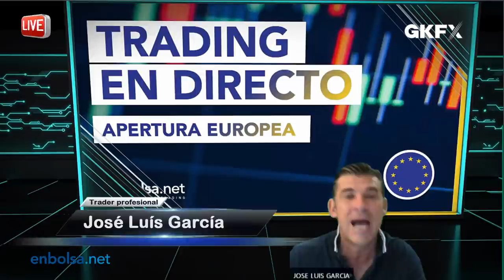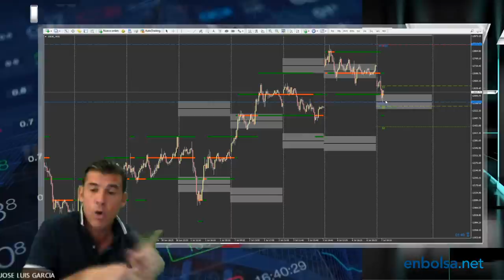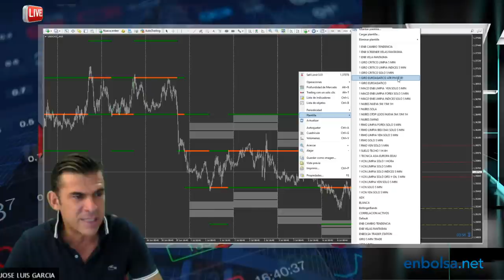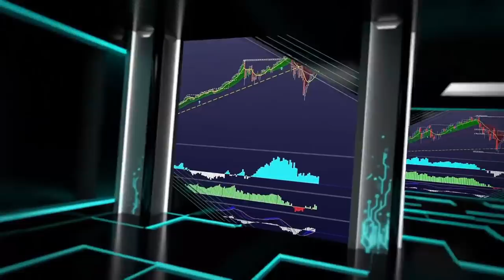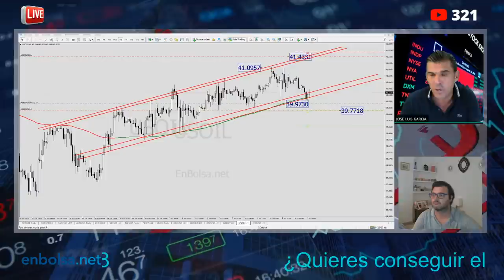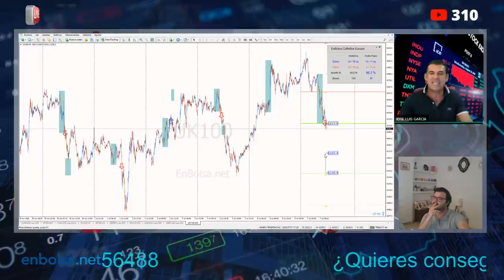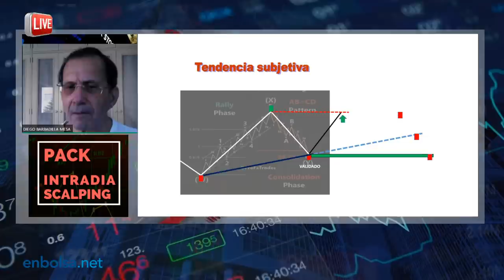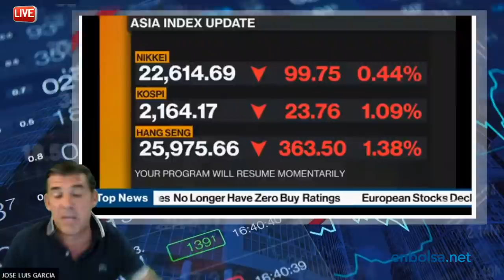🎯 Todo lo que ¡¡¡TU NECESITAS!!! ▶ para SER UN BUEN INVERSOR...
¿Eres inversor inicial? Consigue gratis el curso de iniciación desde este enlace

Durante nuestro Programa de Bolsa en directo:
🔴🔴 TRADING EN VIVO || Todo lo que necesitas saber para ser un buen inversor

En este directo vamos a mostramos algunas de las estrategias, en tiempo real, que son utilizadas por los Traders de Enbolsa.net en su operativa de Swing trading.

Esta operativa a diferencia del Day trading, se desarrolla principalmente en gráficos de 1h, teniendo más tiempo para la toma de decisiones y para que la estrategia se desarrolle.

El objetivo de este DIRECTO, ayudar a todos los inversores de habla hispana a mejorar y desarrollar su operativa en los meercados de forex, indices y acciones.